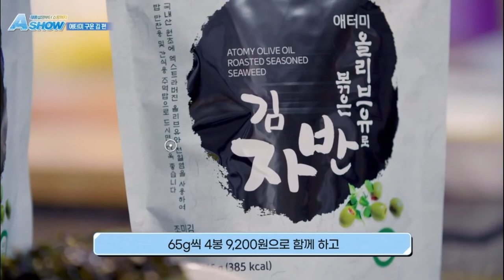Atomy A Show Product Introduction - Roasted seaweed with organic olive oil, Seaweed jeonjang -Korean